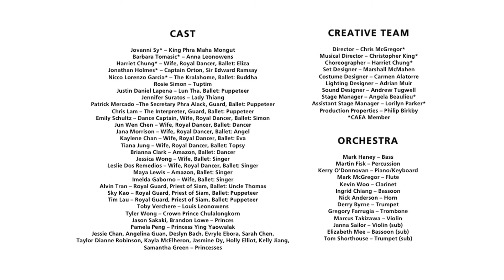The King and I at Gateway Theatre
Running December 5 - 31, join us for our beloved Holiday Musical Tradition!